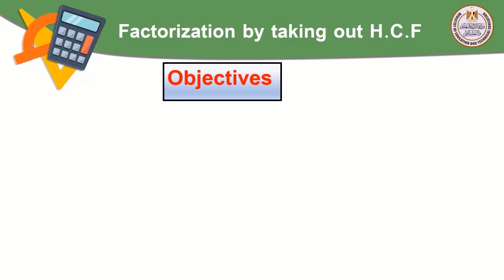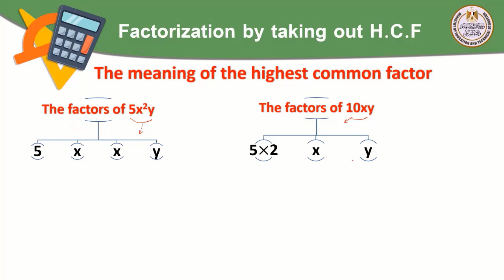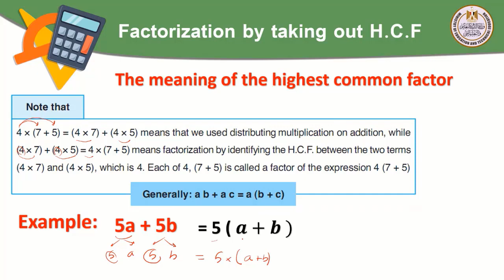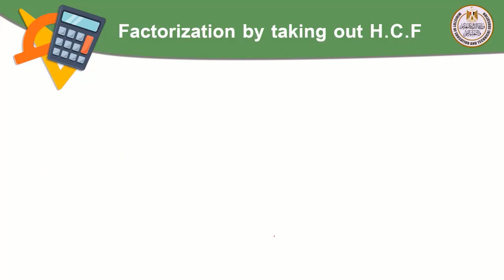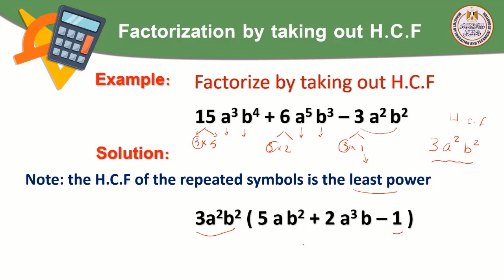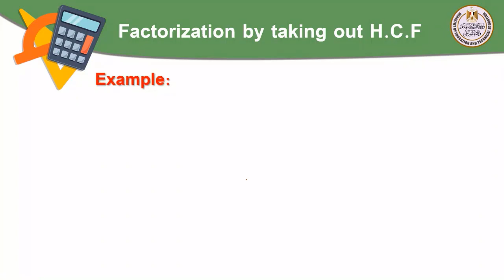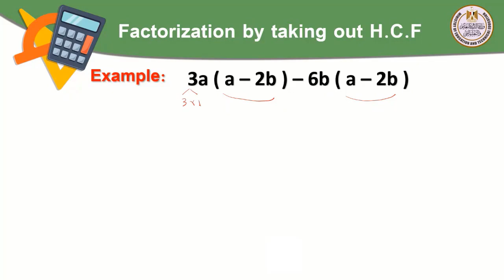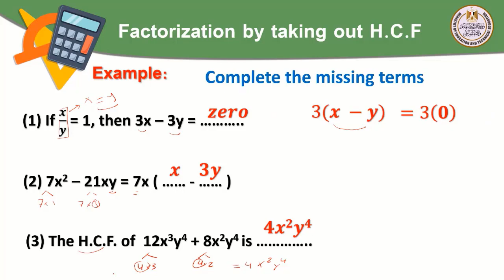Math prep1 Factorization by Identifying H C F